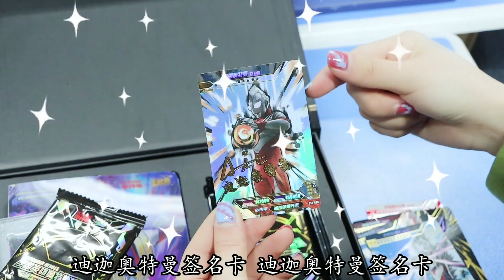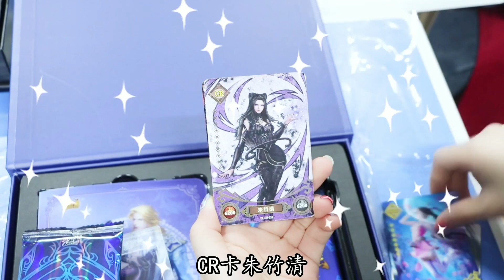最新的斗罗大陆和奥特曼纪念礼盒，能开出签名卡和OR卡？【新卡片故事】